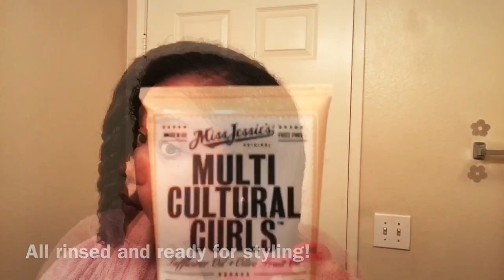My Cowash and Curly Hair Routine | How to Define Natural Curls | Natively Natural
For more info and tips on this tutorial video check out my blog post

 Hi guys ! In this video I will be showing you my updated wash and go routine beginning with how I go about co washing my natural hair. I will also show you how I define my natural curls for maximum curl definition . For me, this works well with almost any product I've used.

Products featured in this video:

Suave Naturals Tropical Coconut Conditioner

Miss Jessie's Multicultural Curls

Wide Tooth Detangling Comb

I have permission to use this music in my video!

Twitter.com/nativelynatural
Instagram.com/nativelynatural
Pinterest.com/nativelynatural